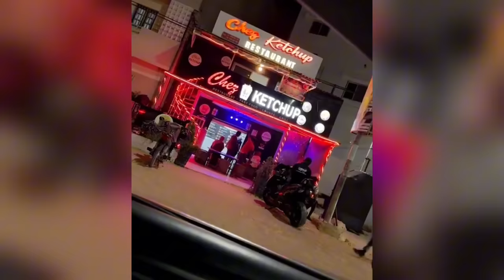Le combat de reug reug vs boucher kecthup Le kharou⚰️de boucher😭🙏🏾